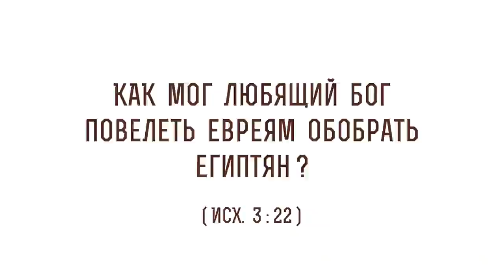Как мог любящий Бог повелеть евреям обобрать египтян ? (Исх. 3:22) Протоиерей Олег Стеняев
В сегодняшнем видео с протоиереем Олегом Стеняевым разбираем очередное трудное место Священного Писания и отвечаем на вопрос: "Как мог любящий Бог повелеть евреям обобрать египтян"?

🔸 Выполнение воли Божьей.
🔸 Выплата жалования.
🔸 Гнет рабства.
🔸 Уловка рабовладельцев.